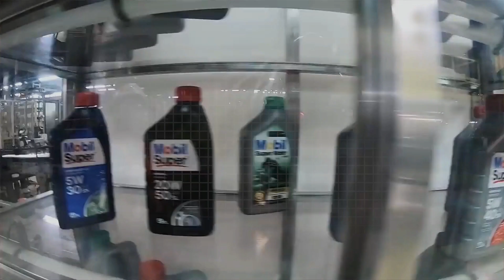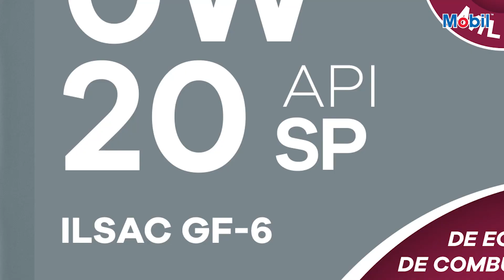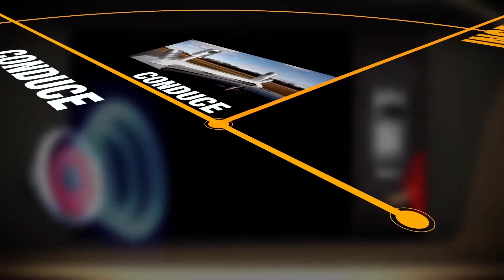¿Puede un lubricante ayudar ahorrar combustible?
Te explicamos cómo los nuevos lubricantes logran ahorrar combustible al minimizar el rozamiento interno del motor provocando un menor gasto de energía. A la vez al tener menos viscosidad hacen que el motor pueda girar libremente mucho más rápido en el arranque en frío.

Información del nivel y profundidad que aprecian los más apasionados del mundo Motor compartida en estas Charlas de Taller presentadas por MOBIL™ Lubricantes para aprender claro y simple los fundamentos de la tecnología automotriz.

Mobil es una marca líder mundial en lubricantes y tiene una exclusiva línea de productos para todo tipo de vehículos y motores y para cada segmento de operación, que cumple con las especificaciones mas diversas del mercado. Mobil Delvac ™ para camiones pesados y livianos, Mobil Super ™ para automóviles, Mobil Super Moto ™ para motos, y Mobil ™ para la industria.

AUTOTECNICATV Tecnología Clara y Simple con el Ingeniero Garibaldi. Producción y dirección general de Roby Massarotto.
Un show que te invita a recorrer el mundo de los automóviles con una visión innovadora anticipando el futuro del universo motor. ¿Que nos ofrece toda la nueva tecnología? ¿Cómo será el futuro de la movilidad? Los nuevos vehículos, tecnologías, novedades y tendencias presentadas en los principales Motor Shows internacionales. Test-Drive; Novedades de la industria; Deporte Motor; Consejos para el buen uso del auto, cuidar la ecología y conducir seguros.